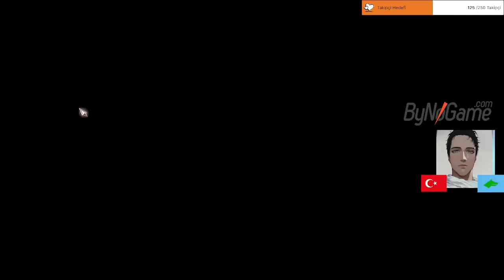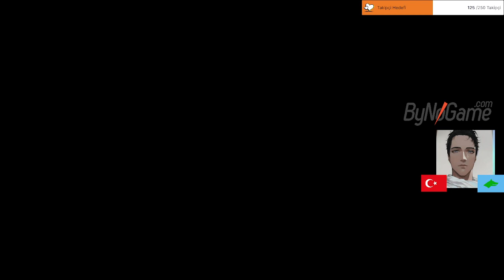AV - BİR HALKIN BÜTÜN UMUTLARI - Bölüm 2 - Wolcen:Lords of Mayhem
"Wolcen: Lords of Mayhem, aksiyon rol yapma oyunu severler için epik bir deneyim sunan bir hack and slash oyunudur. Bu karanlık fantastik dünyada, güçlü bir kahraman olarak yolculuğa çıkacak ve gizemli bir lanetin izini sürerek karanlığa meydan okuyacaksınız.

Wolcen: Lords of Mayhem, zengin ve ayrıntılı bir oyun dünyası sunar. Kendi karakterinizi özelleştirerek birçok farklı sınıf ve yetenek arasından seçim yapabilirsiniz. Saldırılarınızı özelleştirebilir, büyülü yetenekleri kullanabilir ve eşsiz bir oyun tarzıyla düşmanlarınıza karşı savaşabilirsiniz.

Oyunun etkileyici grafikleri ve akıcı oyun mekanikleri, Wolcen: Lords of Mayhem'ı görsel açıdan çarpıcı bir deneyim haline getiriyor. Zorlu düşmanlarla dolu dünyada hayatta kalmak için strateji ve beceri gerekmektedir. Eşyaları keşfedin, güçlendirin ve karakterinizi güçlendirmek için ilerleyin.

Bu video, Wolcen: Lords of Mayhem'ın genel oynanışını, sınıflarını, özelliklerini ve oyunun benzersiz yönlerini tanıtacak. Oyunun derinliklerine inerken stratejiler ve ipuçları sunarak izleyicilere rehberlik edeceğim. Karakter gelişimi, eşya yönetimi ve oyunun zorlukları hakkında bilgi vereceğim.

Wolcen: Lords of Mayhem'ı keşfetmek ve bu etkileyici hack and slash deneyimine adım atmak için bu videoyu kaçırmayın. İyi seyirler!"